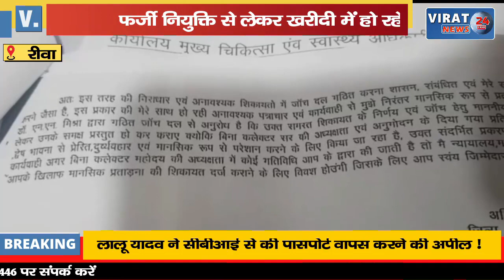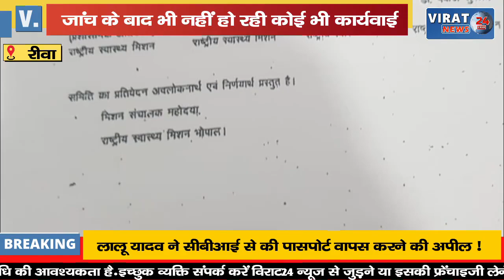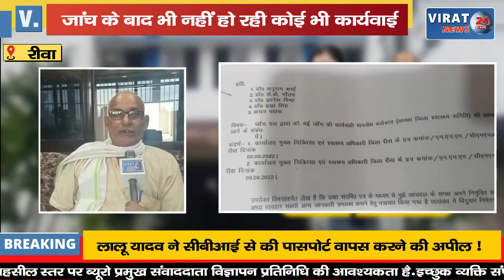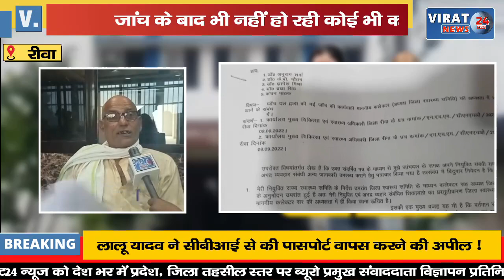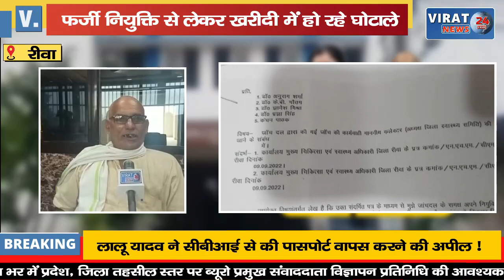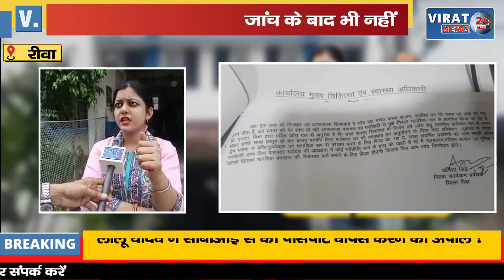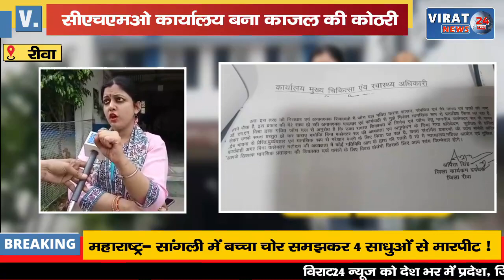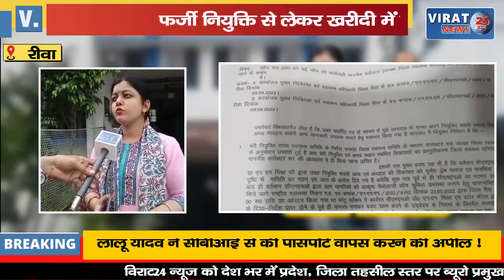Virat Special- काजल की कोठरी के बड़े दाग नियुक्ति खरीदी के घोटाला , CMHOकार्यालय का बड़ा जिंद।